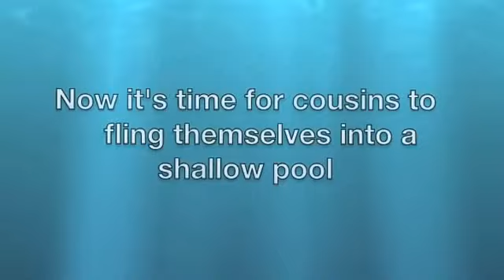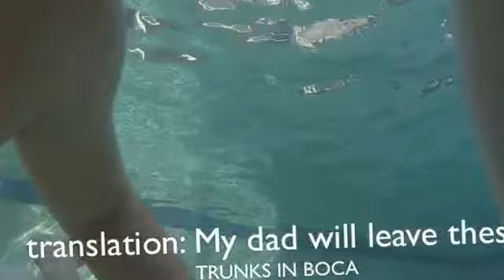Home Film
BOCA NYE 2105